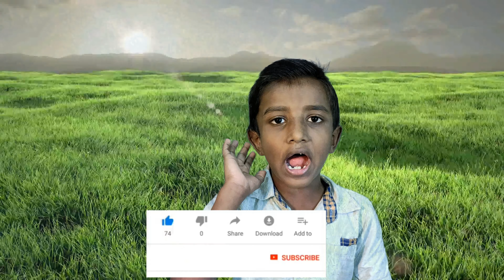Five Little Monkeys Jumping on the Bed Nursery Rhymes & Kids Songs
"Five Little Monkeys Jumping on the bed" - 3D Animation English Nursery rhyme for children.

5 Little Monkeys Jumping on the bed Lyrics :
So Momma called the doctor and the doctor said,